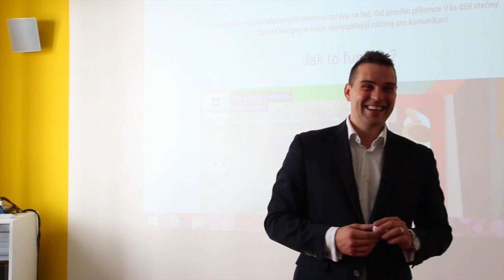Přijďte na další business snídani OnlineStars 6.8.2015!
OnlineStars #7 s Janem Furišem! Více informací zde

OnlineStars.cz je networking s hvězdami online světa organizovaný formou business snídaně. Jde o světově úspěšný koncept, který vám v přátelské, uvolněné a neformální atmosféře pomáhá získávat nové kontakty, zpětnou vazbu a cenná doporučení.

Přijďte na již sedmé pokračování.